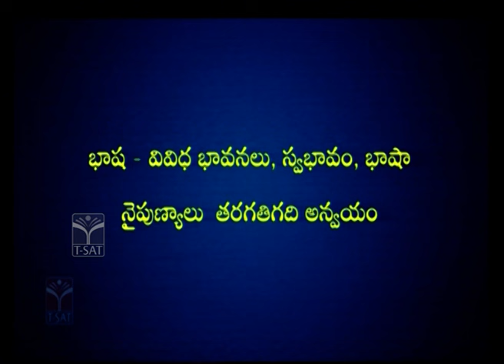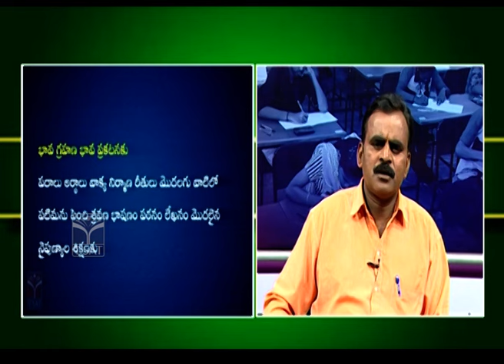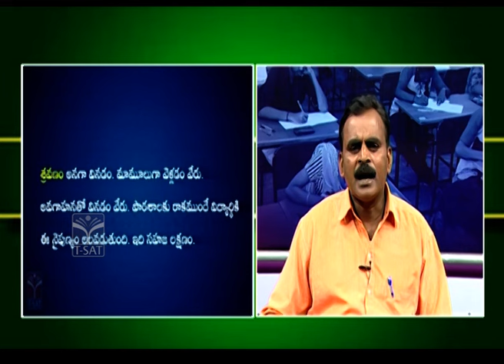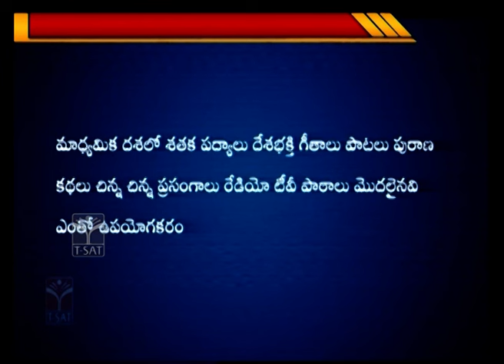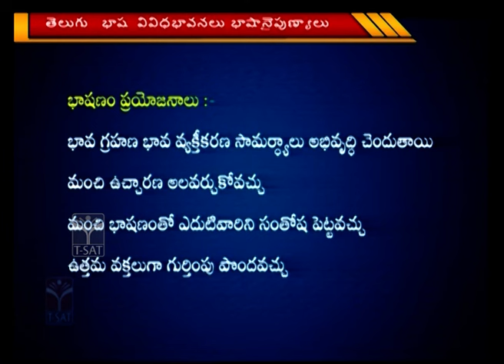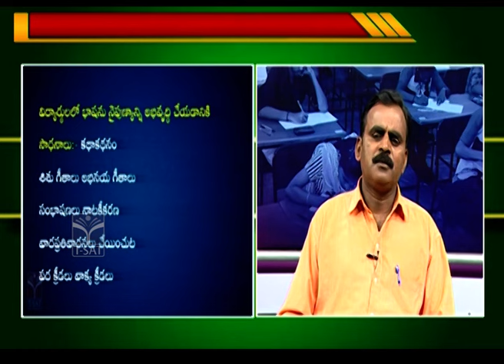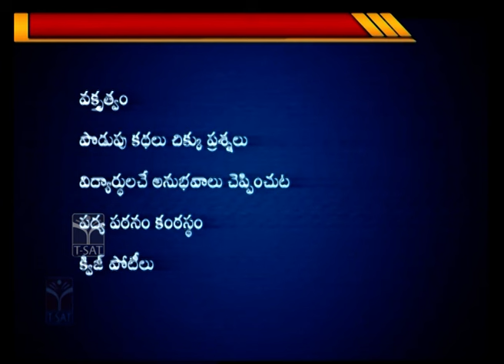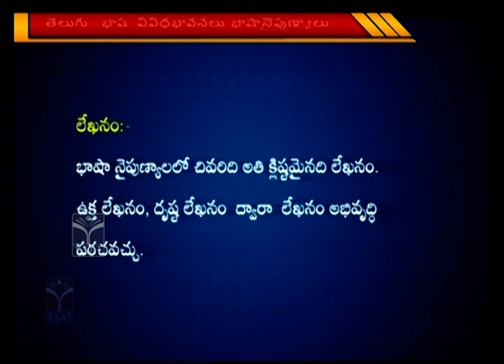TET - PAPER I || TELUGU - BHASHA VIVIDHA BHAVANALU BHASHA NAIPUNYALU || T-SAT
T-SAT Network Digital Classes are Now Available on Following Platforms:

👉Install T-SAT App:
1. For Android Users: Play Store
2. For Apple Users: AppStore